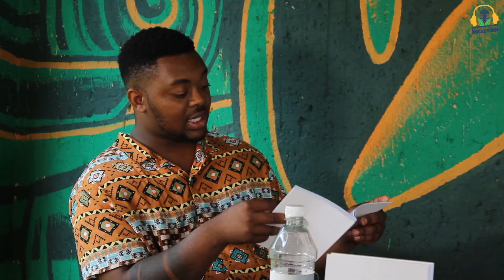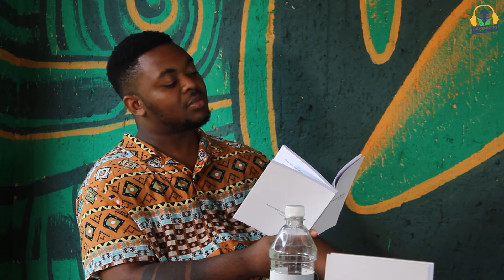Power of Positivity : Opening the mind with Khutso Shilakwe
Power of Positive thinking being and doing . Remember anthologies are books difficult read and understand but when you give them a positive approach you will be able to open your mind with knowledge and wisdom. The only way to feed our minds is read books and anthologies. Its super positive to read and learn from positive books and anthologies